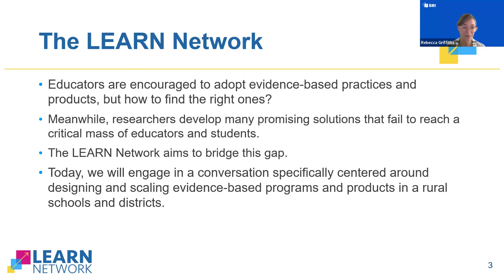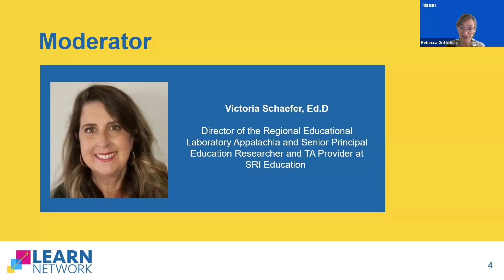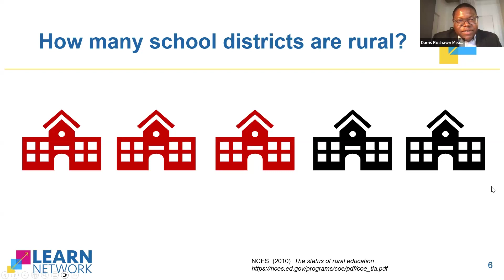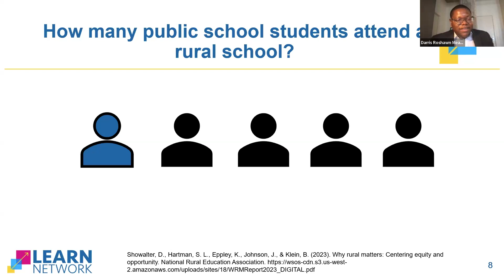Designing and Scaling for Educational Impact in Rural Communities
Join the LEARN Network and a panel of scholars and practitioners from across the U.S. for a discussion of the unique considerations required to scale evidence-based products in and across rural communities.

This virtual event, held on April 8, 2024, centered on the need for evidence-based products that cater to rural education contexts and how designing, developing, and scaling innovations that foster rural school engagement has the potential to promote equity in rural communities.

Panelists shared evidence and advice for researchers and developers seeking to design and scale evidence-based programs in rural schools and districts.

The LEARN Network is supported by the Institute of Education Sciences, U.S. Department of Education, through Grant R305N220012 to SRI International. The opinions expressed are those of the authors and do not represent views of the Institute or the U.S. Department of Education.